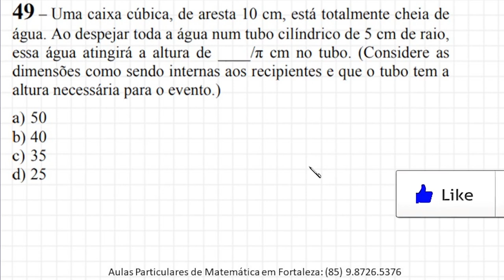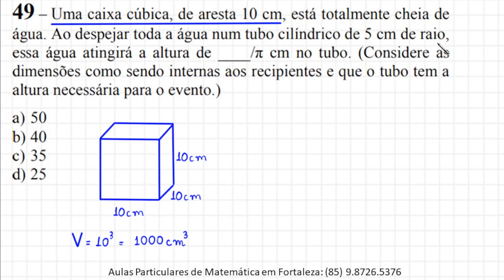VOLUME DE CUBO E CILINDRO - EEAR 2022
Olá, amigos do meu canal no YouTube. Eu sou o professor Demóclis Rocha e, neste vídeo, apresentarei uma resolução para uma questão de Matemática da EEAR 2022.

49 – Uma caixa cúbica, de aresta 10 cm, está totalmente cheia de
água. Ao despejar toda a água num tubo cilíndrico de 5 cm de raio,
essa água atingirá a altura de ____/π cm no tubo. (Considere as
dimensões como sendo internas aos recipientes e que o tubo tem a
altura necessária para o evento.)
a) 50
b) 40
c) 35
d) 25

CÂMERAS

MICROFONES